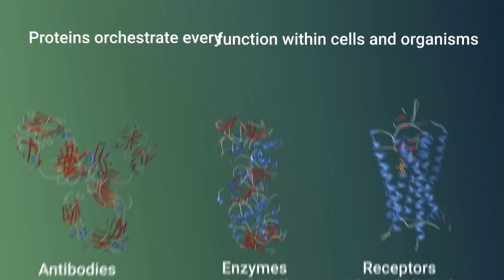Moving Protein Engineering from the Lab to the Computer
Proteins are the engines of all organisms. But a single protein can take more than a year to engineer and cost millions of dollars. Scala BioScience -- part of the Intel Ignite program -- combines evolutionary analysis, atomistic protein design calculations, and AI to design proteins that exhibit superior properties. Its workflows require minimal experimental effort, accelerating and reducing the costs of protein engineering.